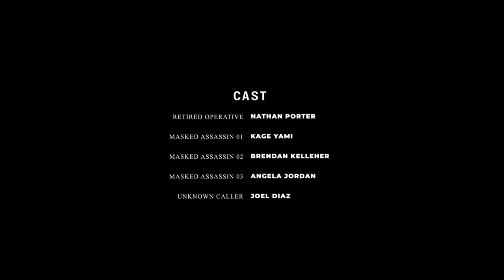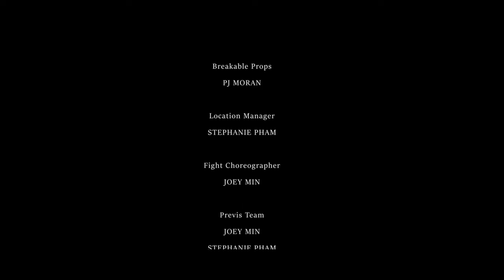Status: Retired (SHORT ACTION FILM)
Synopsis: When a tranquil life turns lethal, a retired agent is thrust back into the deadly dance of espionage. With the government's sinister intent to erase him, he must wield his dormant expertise, carving a path through treachery and torrents of bloodshed, in a relentless fight for survival.

ASDO: "Here's our second go around with Nathan Porter, but this time, we opted to have a different mood from our first work with him. This was a great little production that we learned a lot from and we hope to keep striving to get better!"